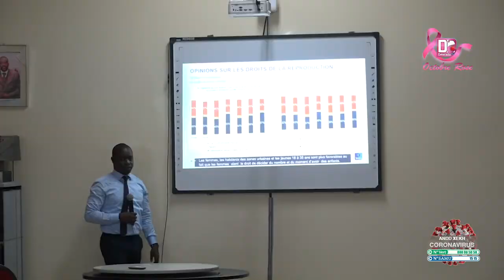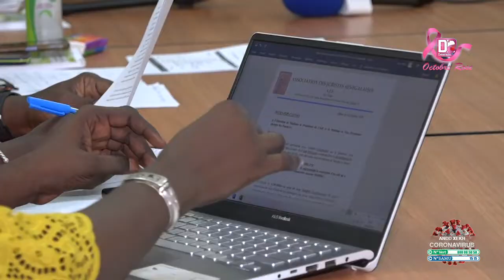Société Ce qui ressort d’un sondage national sur l’avortement médicalisé au Sénégal